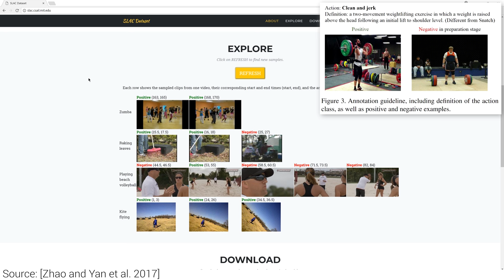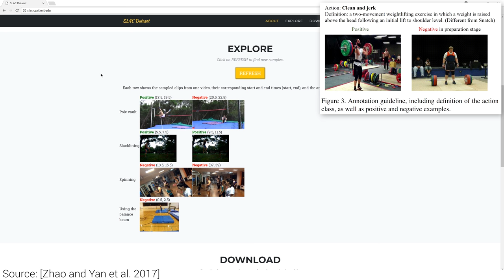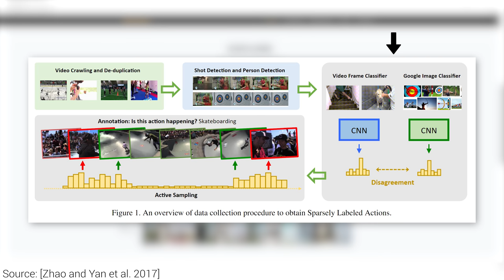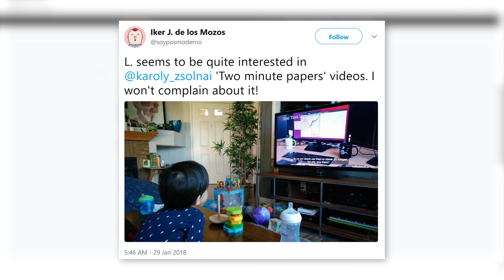SLAC Dataset From MIT and Facebook | Two Minute Papers #227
Bitcoin: 13hhmJnLEzwXgmgJN7RB6bWVdT7WkrFAHh
Ethereum: 0x002BB163DfE89B7aD0712846F1a1E53ba6136b5A
LTC: LM8AUh5bGcNgzq6HaV1jeaJrFvmKxxgiXg